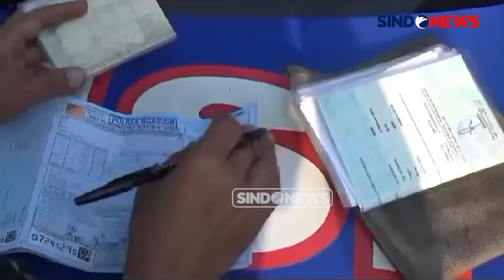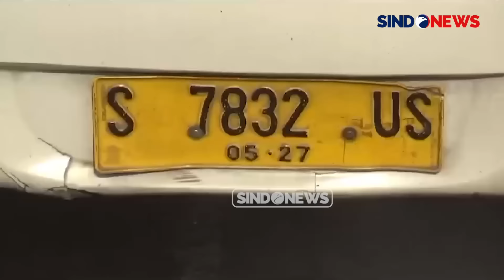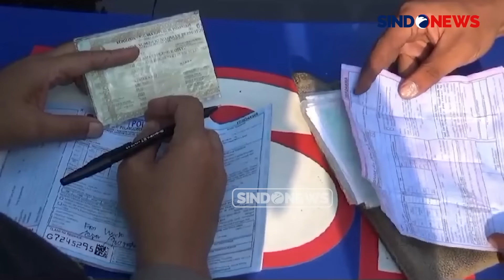Viral Aksi Bang Jago Sopir Bus Sugeng Rahayu Ugal-Ugalan di Nganjuk, Polisi Lakukan Penindakan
Kemarahan polisi kepada sopir bus yang ugal-ugalan di Kabupaten Nganjuk, Jawa Timur. Mereka melakukan razia pada Jumat siang sebagai respons terhadap video viral yang menampilkan aksi ugal-ugalan tersebut. Polisi menilai bahwa perilaku semacam ini tidak hanya membahayakan diri dan penumpang bus, tetapi juga mengancam keselamatan pengendara lain yang tak bersalah.

Dalam razia tersebut, sejumlah bus yang terbukti melanggar aturan, seperti melaju dengan kecepatan tinggi atau melanggar garis marka jalan, langsung ditindak dengan memberikan tilang kepada sopirnya. Ipda Warji, Kanit Keamanan dan Keselamatan (Kamsel) Satuan Lalu Lintas Polres Nganjuk, menjelaskan bahwa razia ini bertujuan untuk memberikan efek jera kepada para sopir bus agar tidak mengulangi perilaku melanggar aturan.

Lebih lanjut, Ipda Warji mengancam akan mencabut surat izin mengemudi (SIM) para sopir bus jika dalam razia berikutnya perilaku ugal-ugalan masih tetap terjadi. Dengan demikian, razia ini tidak hanya sebagai tindakan penegakan hukum, tetapi juga sebagai upaya pencegahan agar keselamatan di jalan raya dapat terjaga.